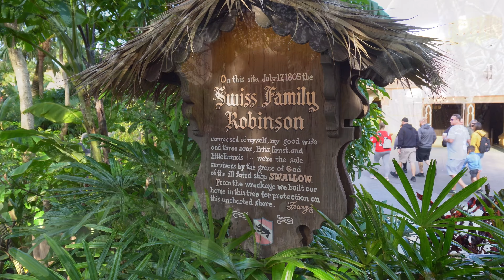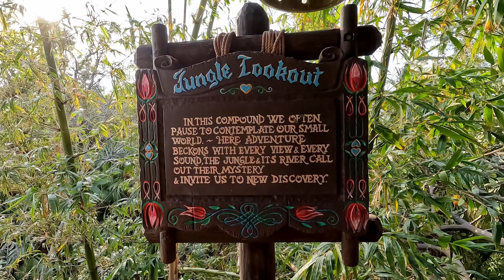Swiss Family Treehouse - Magic Kingdom 2022 [4K POV]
Today, we're climbing high above Adventureland at the Magic Kingdom to experience a Walt Disney World classic, the Swiss Family Treehouse! This opening day walkthrough attraction has been delighting visitors for over fifty years with the ingenuity and the cleverness of the Robinson Family's island home.

Disneyland will soon be home to another treehouse inspired by this classic, when the "Adventureland Treehouse, Inspired by Walt Disney's Swiss Family Robinson" opens in California in 2023.

Filmed November 17, 2022 at the Walt Disney World Resort near Orlando, Florida. This tour was filmed during the Christmas season, so Christmas music was playing from the organ instead of the "Swisskapolka".